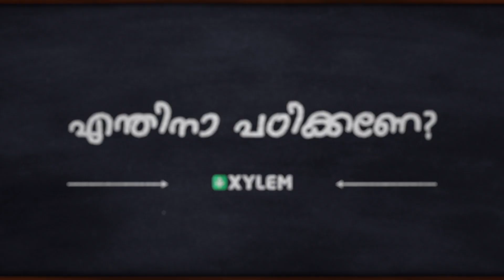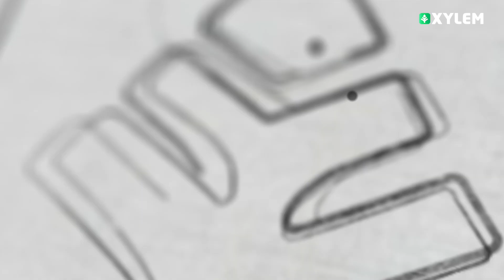ഇതിലുമുണ്ടൊരു മാത്തമാറ്റിക്സ്‌ - എന്തിനാ പഠിക്കണേ ? Episode 3 | Xylem Plus One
👋HELLO LEARNERS!!
         Welcome to Xylem Plus One channel where we will be discussing the benefits of PLUS ONE classes for students interested in pursuing science. These classes are designed to provide in-depth knowledge and understanding of the core subjects of Biology, Maths, Physics, and Chemistry. As a result, students are able to excel in their performance and achieve their academic goals.
The Biology class of PLUS ONE is conducted with the motive to educate students about the science of life. Students learn about the fundamental concepts in biology, from cell functions and taxonomy to anatomy and physiology. Through this course, students develop critical thinking, data analysis, and problem-solving skills.
The Maths class of PLUS ONE is focused on helping students master the concepts of advanced algebra, calculus, and other mathematical principles needed for academic and professional success. The course is tailored to meet the specific needs of each student, ensuring that they fully understand the mathematics that they are learning.
The Physics class of PLUS ONE is designed to help students understand the fundamental principles of physics that hold the universe together- from mechanics, optics, and thermodynamics to modern physics. Students are taught problem-solving techniques and analytical skills necessary for the real-world challenges that lie ahead.
The Chemistry class of PLUS ONE is tailored to provide students with hands-on experience in the study of matter and its properties. The course covers key topics in physical, organic, and inorganic chemistry, including atomic structure, chemical bonding, and chemical reactions.
Incredible things happen when students get access to quality education. PLUS ONE classes enable students to better comprehend complex concepts and gain a deeper understanding of the world of science. Start your journey toward academic excellence.